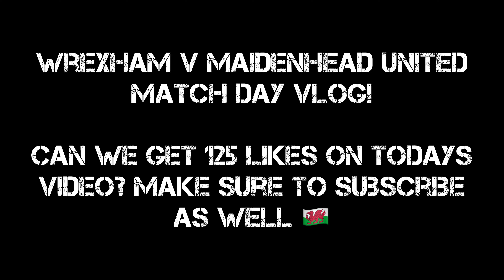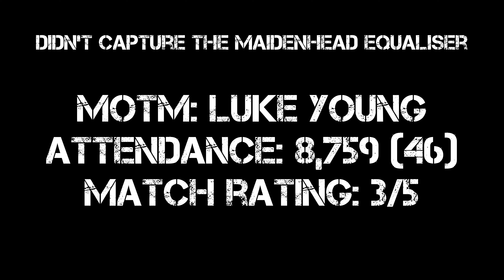94TH MINUTE EQUALISER & MULLIN EARLY RED CARD | Wrexham FC v Maidenhead United Vlog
A very disappointing day at the office as a 94th minute Shawn McCoulsky header denied Wrexham all 3 points!

Can we hit 125 Likes on todays match day vlog? That would be awesome

Wrexham FC v Maidenhead United
Wrexham AFC
Wrexham FC
Wrexham FC Fans